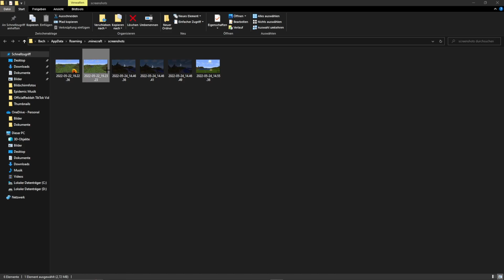Minecraft SCREENSHOTS finden PC | Screenshot Ordner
In diesem Video zeige ich euch, in welchem Ordner ihr eure Minecraft Screenshots auf dem PC finden könnt.